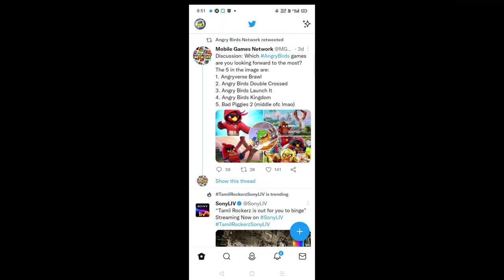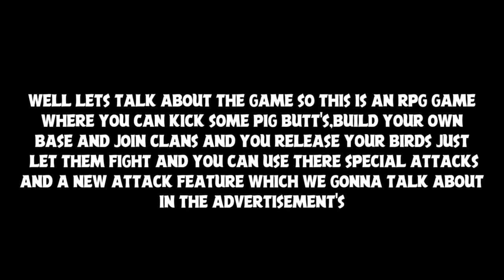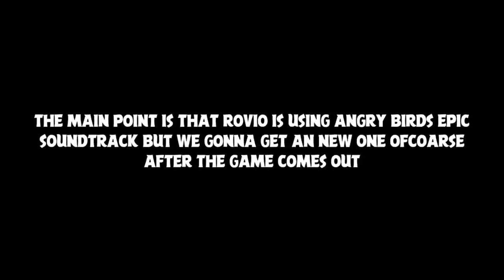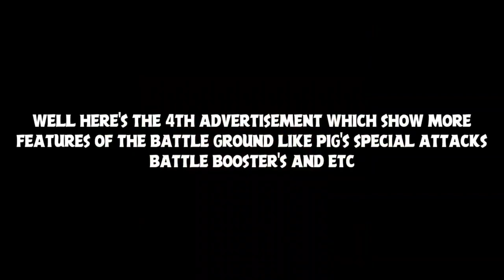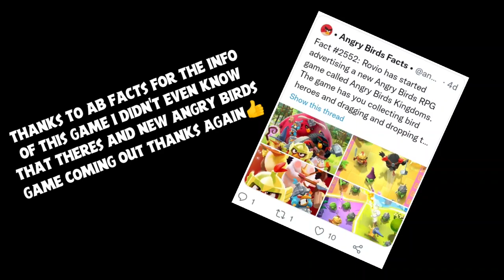A New Game Around The Corner | Angry Birds Kingdom | Is It Better Than Angry Birds Epic ?!